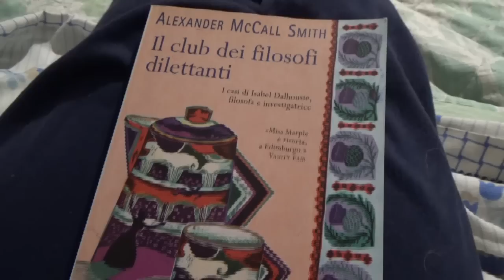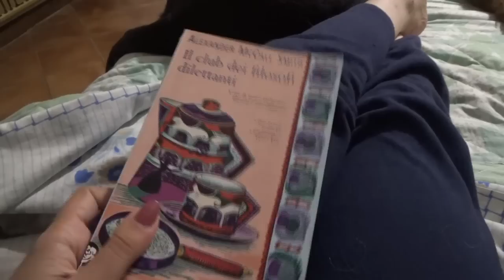Giretto improvvisato da Mondo Convenienza, aiuole, ciliegie e lettura del momento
Crostata:
-FINTA FROLLA: 2 uova, 80 ml olio di semi, 80 g zucchero di canna, 1 cucchiaino di lievito per dolci e circa 400 g di farina (la farina va aggiunta poco alla volta fino a ottenere un impasto facile da lavorare a mano).
-RIPIENO: 600 g di frutta a scelta, 100 g di zucchero di canna (le dosi variano in base alla dolcezza della frutta), 30 g di amido di mais, succo di mezzo limone e spezie a piacere.
-COTTURA: 180° per circa 40 minuti.
La torta deve essere fredda per poter essere consumata!

ULTIMO ROMANZO
💜LA MORTE NON USA IL ROSSETTO💛

TUTTI I MIEI LIBRI:
🖋📔RACCOLTA DI RACCONTI (cartaceo):

RACCONTI (e-book):
🟡🔦 IL PRIMO RACCONTO GIALLO DI QUEST'ANNO:
MALEDETTA FORTUNA
🕵🏻‍♂️📒 IL SECONDO RACCONTO GIALLO DI QUEST'ANNO:
UNA SCELTA DIFFICILE
🟨🔎 TERZO RACCONTO GIALLO DI QUEST'ANNO:
ULTIMA CORSA
💫QUARTO RACCONTO💫 CHE FINE HA FATTO?
🔎📚QUINTO RACCONTO:
CHI HA UCCISO BRUNO?
🔶️SESTO RACCONTO🔶️
LA SIGNORA DELLE STOFFE

❗❗❗SE NON HAI MAI LETTO NULLA TRA I MIEI ROMANZI, TI CONSIGLIO SOPRATTUTTO IL SECONDO (LA CASA MALEDETTA), IL TERZO (È STATO UN INCIDENTE) E IL QUARTO (UNA FAMIGLIA QUASI PERFETTA).

LE CREAZIONI DI LUCA 👨🏼‍🎨🎨🖼: